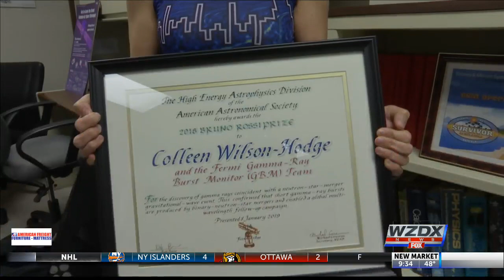Interview with a NASA astrophysicist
We sat down with astrophysicist Dr. Colleen Hodge-Wilson to talk about her impact on astrophysics.